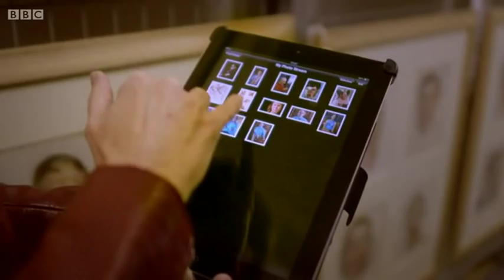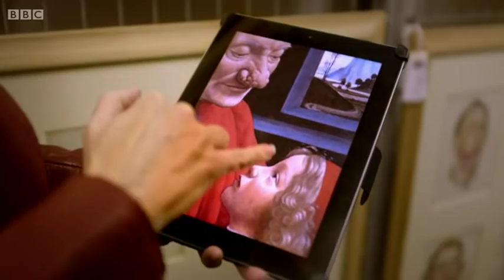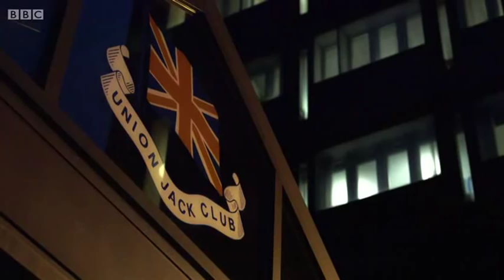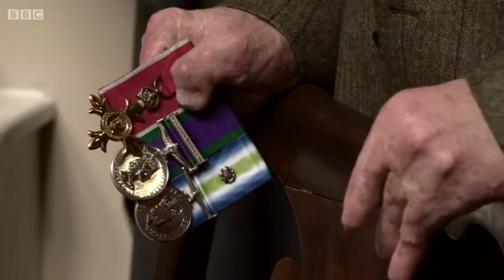3/4 The People’s Portrait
First broadcast: Apr 2014.
Fiona Bruce follows Falklands War hero Simon Weston over three months, as he becomes the first person chosen by the public to be painted for the National Portrait Gallery.
Weston is painted by Nicky Philipps, best known for her portrait of the royal princes. As the painting takes shape, Weston's moving life story is revealed, from his battle for survival and struggle with depression to his becoming an inspirational role model and national treasure.
Weston chooses not to view the work in progress, instead waiting for the big unveiling. But will be like how he is portrayed for posterity?